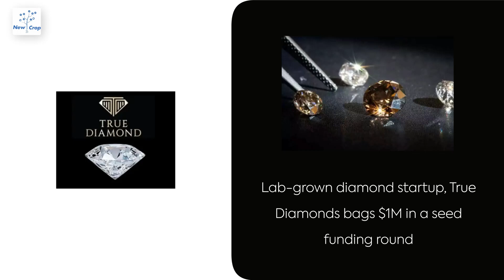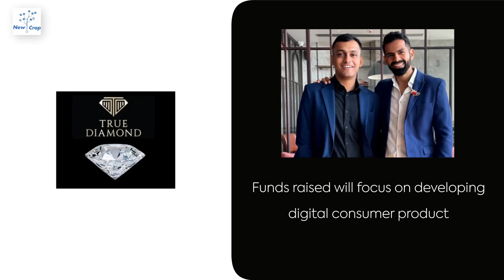Startup News Weekly: December 9, 2024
Student housing networks platform, Homversity secures $1M in a pre-series A funding; and other news from startups in India.